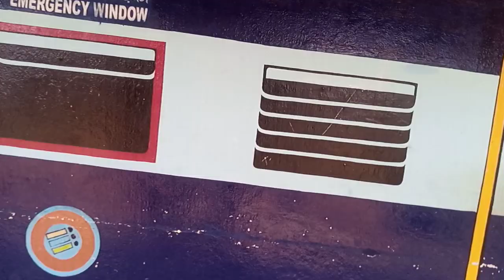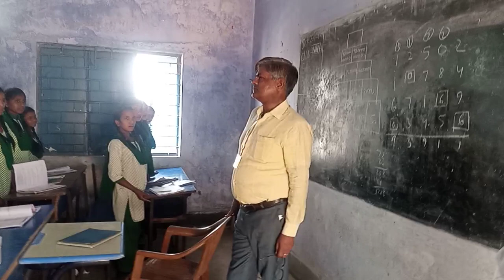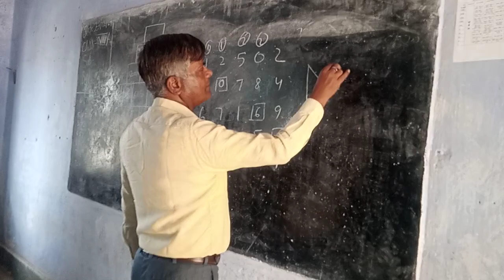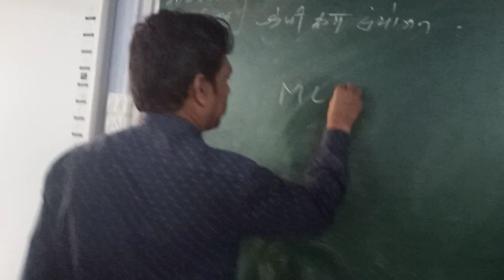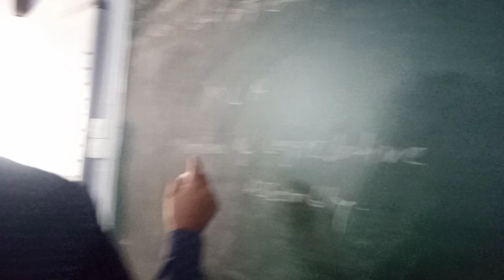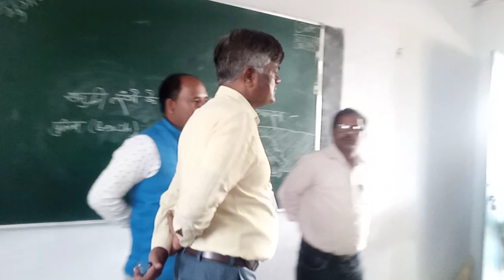Visit the upgrade +2 High School Chatak, Dulmi, Pink Booth No. 140 & Model Booth No. 139 23/02/2023